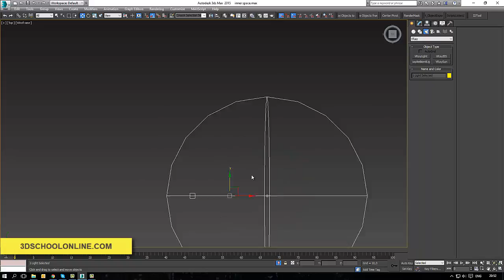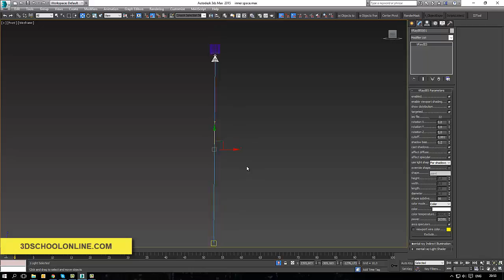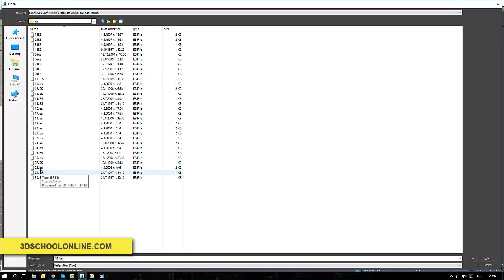Setting Up IES Light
You need supporting light in your scene. So watch how you can handle your IES light and set up right settings for it.

3dschoolonline provide high quality tutorials of how to get best result in architectural visualization workflow. Also it's a space for learning and sharing essential techniques helping you to grow as professional. Quality improvement is guaranteed!